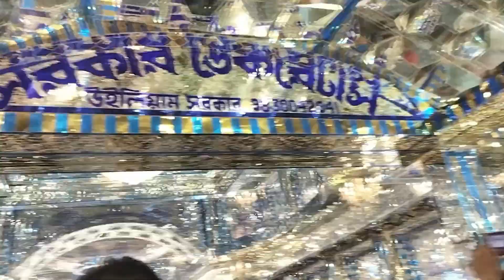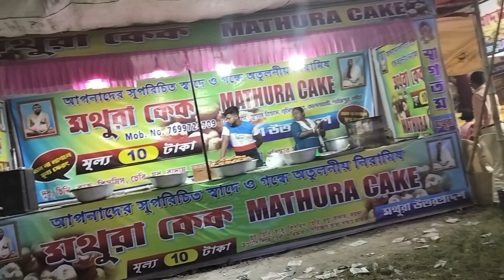KALYANI ITI || DURGA PUJA PANDEL